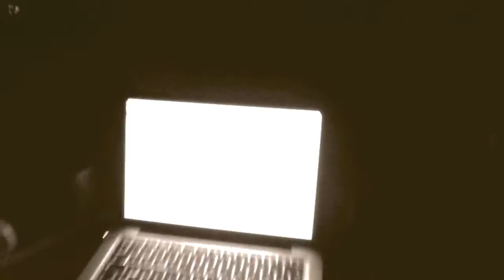Werwölfe von Düsterwald - Der Ritus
Die Zeichen mehren sich: Lykanthrophenblut breitet sich aus.

In Übereinstimmung mit der Prophezeiung werden sich die Anhänger der Gemeinde am Samstag den 15.09 um 18 Uhr in der verlassenen Ruine zu Geisweid zusammen finden, um das böse Blut aus ihren Reihen zu eliminieren.
Erzählt es weiter und bringt jeden mit, der uns im Kampf gegen die Werwölfe unterstützen kann.